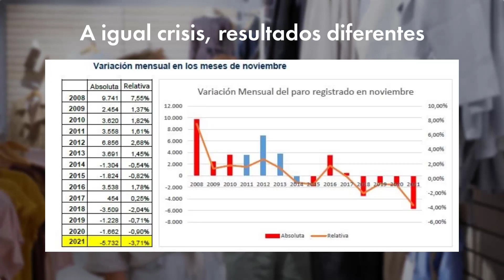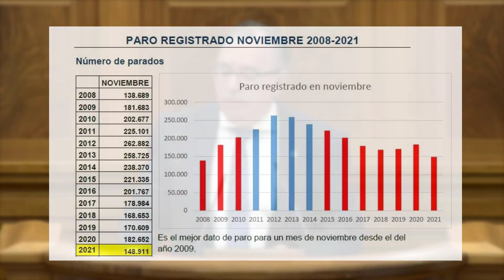El paro baja en CLM en 5.680 personas y bate récord histórico en noviembre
💼 El paro baja en CLM en 5.680 personas y bate récord histórico en noviembre de bajada de paro, llevándonos a cifras previas a 2008.

📊 Con Cospedal tuvimos 50.000 parados más, con Page tenemos 66.000 parados menos.

La diferencia: respuestas económicas distintas